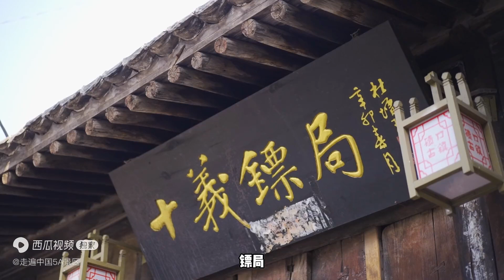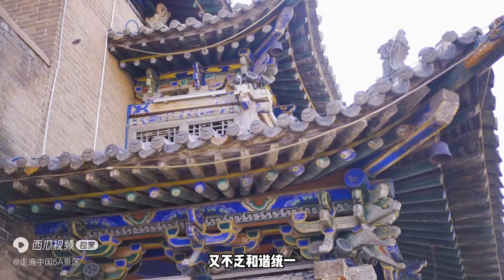大龙 | 100年前，这里堪比苏杭，是晋商汇通天下的发祥地！| 走遍中国